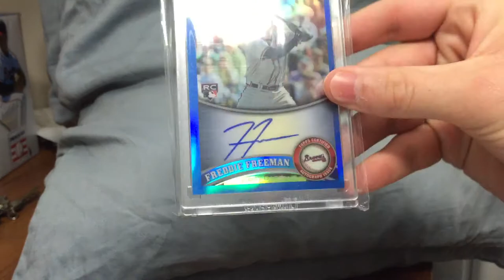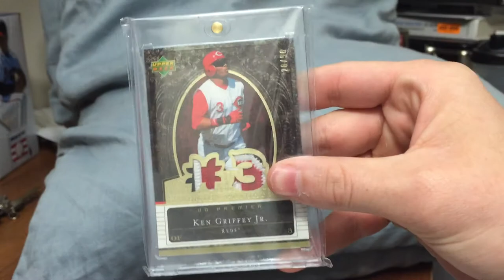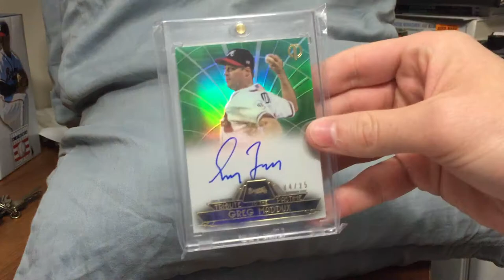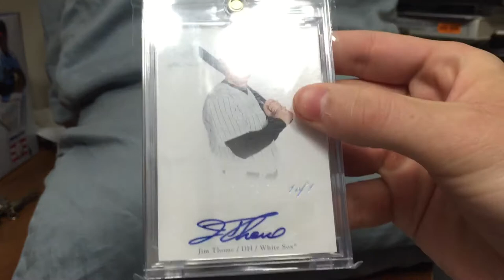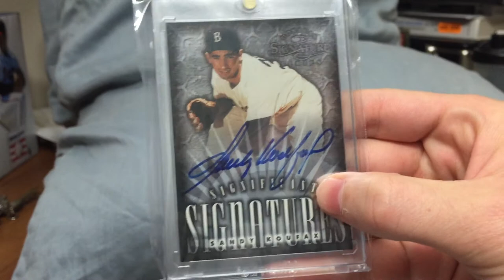Rickyisms Video (You are the man Russo)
It was all in good fun Ricky, thanks for such a great contest and all you do for the Tube!